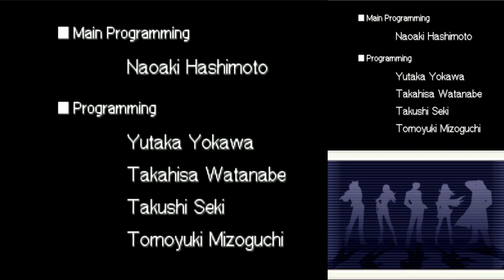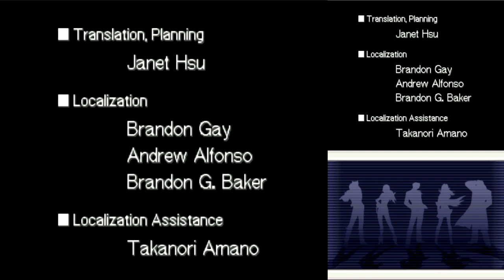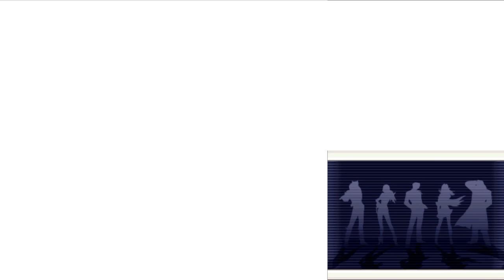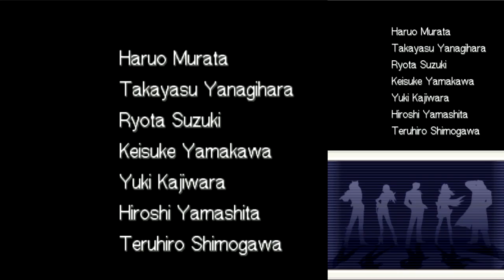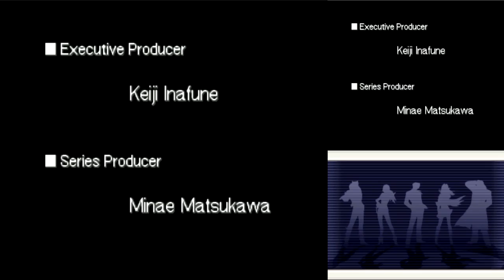Zagrajmy w AAI: Miles Edgeworth - Sprawa 5 #7 [KONIEC]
Miniaturka pochodzi z (zapomniany obrazek z końca rodziału, też tam jest).

W grze wcielamy się w najmłodszego w historii oskarżyciela sądowego, Milesa Edgewortha. Osoby obeznane z cyklem Ace Attorney z pewnością zdały już sobie sprawę, że jest to jeden z głównych przeciwników Phoeniksa Wright’a, głównego bohatera trzech pierwszych odsłon serii. Miles to człowiek, który zbudował swoją pozycję na bazie solidnego wychwytywania złoczyńców i udowadniania im winy. Jednak w związku z wykańczającymi pojedynkami z Phoeniksem Wrightem bohater Ace Attorney Investigations: Miles Edgeworth został zmuszony zmienić swoje nastawienie do kwestii śledztwa. Jak się okazało był to jedynie początek większych problemów. Wraz Milesem musimy je rozwiązać, przywracając tym samym protagonistę na należne mu miejsce w hierarchii sądowych oskarżycieli.